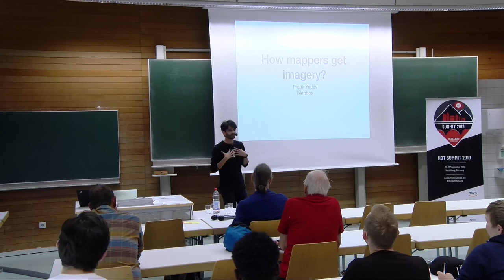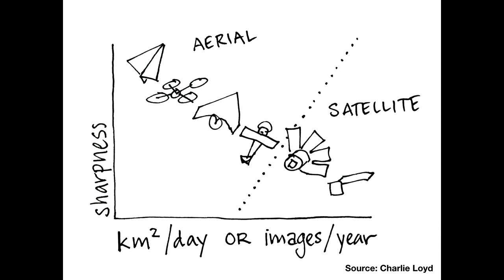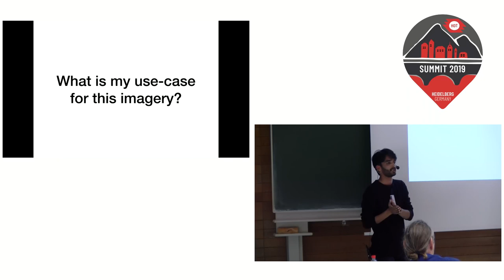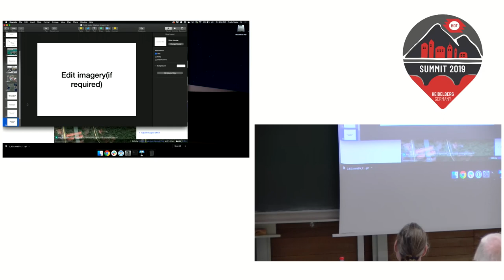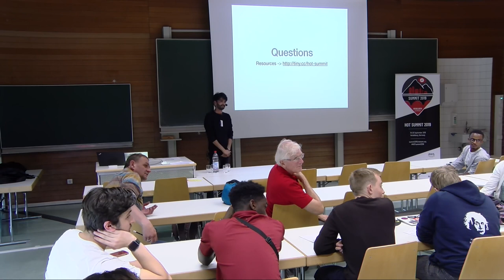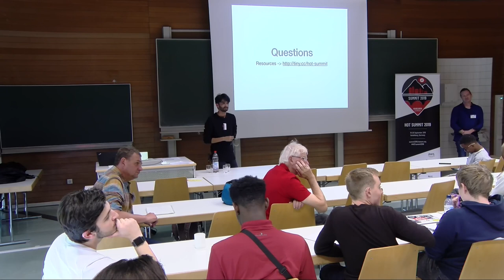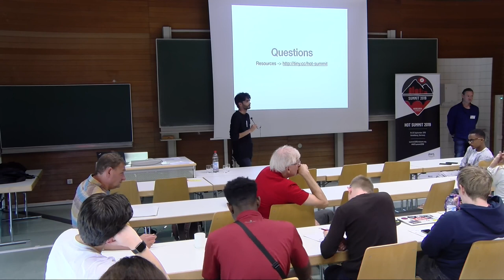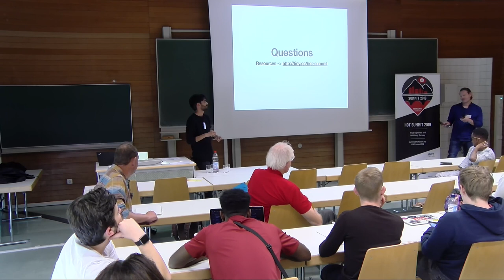HOT Summit 2019: How do images get to mappers?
Speaker: Pratik Yadav, Mapbox

To get imagery to mappers in an activation, we have to use satellites in space, but space is hard. Getting pixels to where they’re needed is complex. The imagery-coordination group was made for streamlining and coordinating requests during HOT activations between people on the ground, HOT mappers, and imagery providers. Working together, we make sure imagery flows to the people who need it. Join Pratik Yadav (Imagery team, Mapbox) as they discuss: The imagery business, current players, and the future. How open data is open data? How could it be better? (With examples!) How can people make the most effective imagery requests?

Pratik Yadav, Mapbox